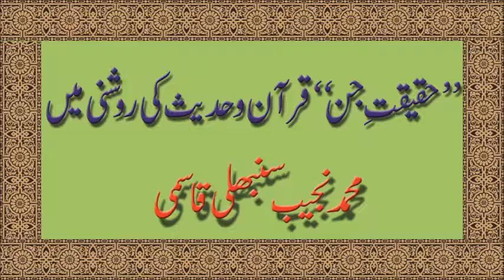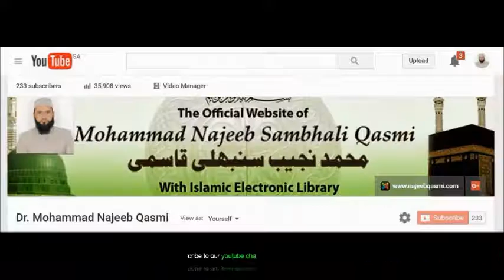The Reality of Jinn in the Qur'an and Sunnah by Dr. Najeeb Qasmi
Dr. Mohammad Najeeb Qasmi's lecture regarding the Concept of Jinn in the Light of the Quran and Sunnah.